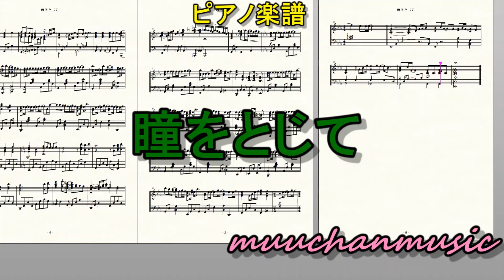瞳をとじて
「瞳をとじて」平井堅「世界の中心で愛をさけぶ」主題歌
原曲のOSTを丁寧にピアノアレンジで再現しています。
ピアノ・アレンジVer.